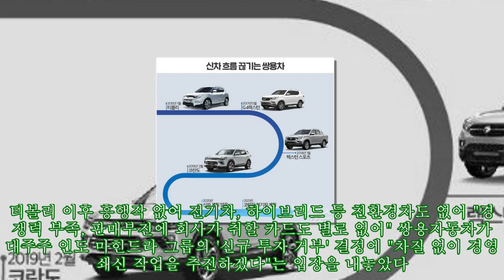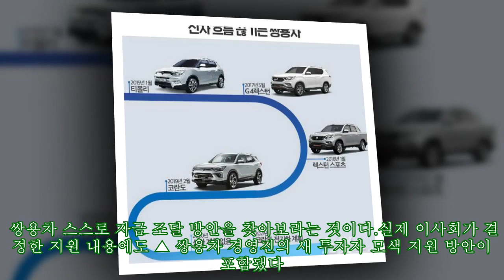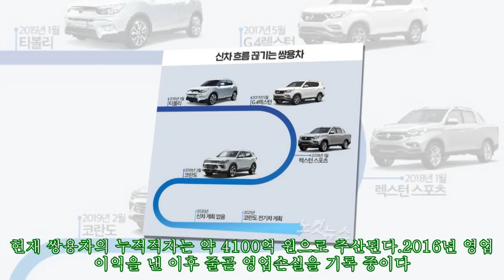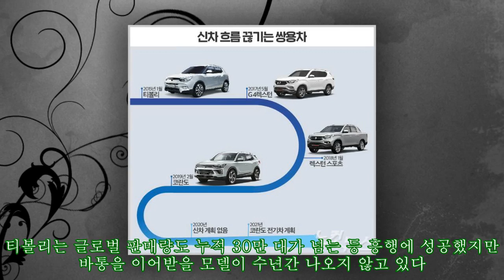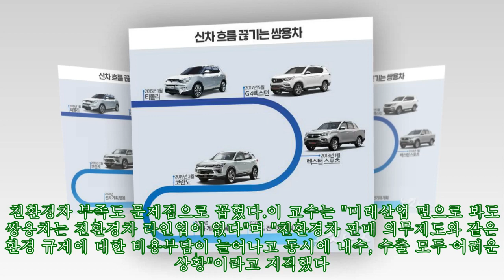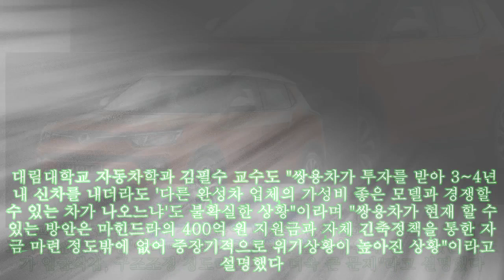허리띠 졸라맨다지만..쌍용차의 진짜 문제는 '車경쟁력'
,#'車경쟁력',졸라맨다지만..쌍용차의,졸라맨다지만..쌍용차의,
허리띠 졸라맨다지만..쌍용차의 진짜 문제는 '車경쟁력' ►Subscribe for more ►Donation 마힌드라 투자 취소에 쌍용차 '허리띠 더 졸라매자' 이미 지난해 임원 축소, 노동자 임금반납 등 자구책 진짜 문제는 車경쟁력..티볼리 이후 흥행작 없어 전기